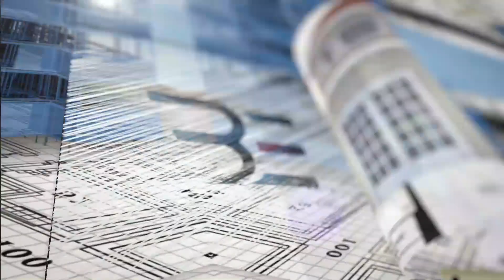103 Gaj , 2 BHK Flat Fully Furnished || in 29.90 Lacs Only || @Sector - 123 Sunny Enclave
Beautifully Designed Independent Flat 103 Gaj  with 2 BHK , Sector - 123

Property Details
2 BHK (103 Gaj)  @ 29.90 lakhs only House Available In @Sector - 123 Mohali  , Approved Colony

Possession Time - Ready To Move

• 2 BedRooms, Drawing & Dining , 2 Washroom ,  Open Kitchen, Washing area

•New 2BHK Flat

•Location - Sector - 123 Mohali

•35 Ft wide road

•MC Approved

•Gated Security with 24hr Guard

•1000+ Family Living

•RERA & PUNJAB APPROVED PROJECT

•Registry Case

•Loan : 80% Of Total Amount Of Property